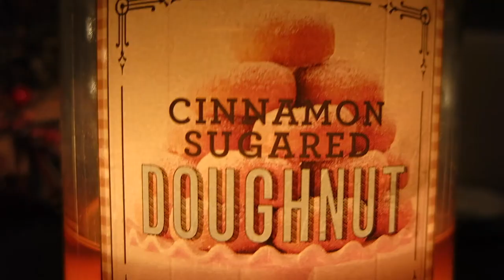CLAY MASKS AND MANICURES // VLOGMAS DAY EIGHT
16 DAYS UNTIL CHRISTMAS